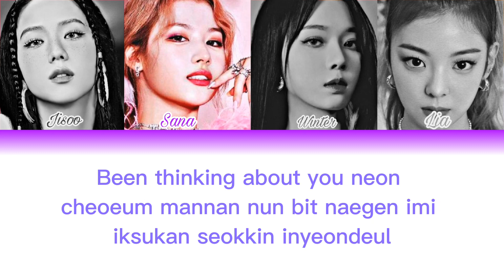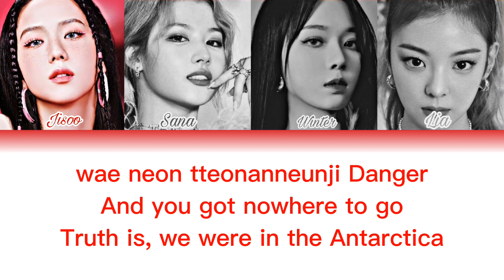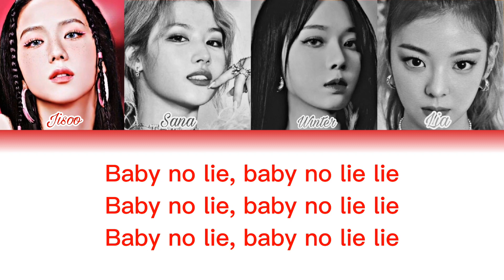Barbie Group (바비 그룹) Everglow - No Lie